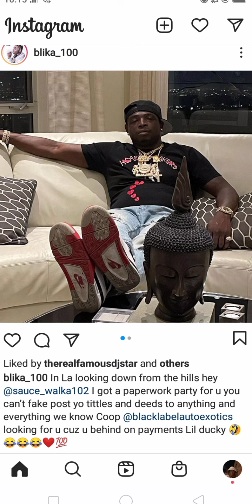Sauce Walka & Blika need to end their beef right away as the situation could spell the end 4 both